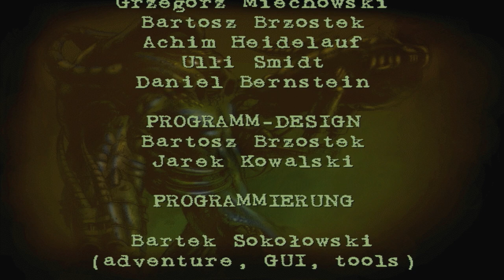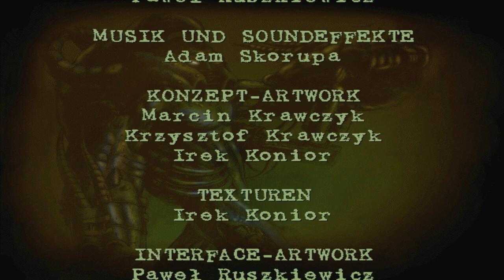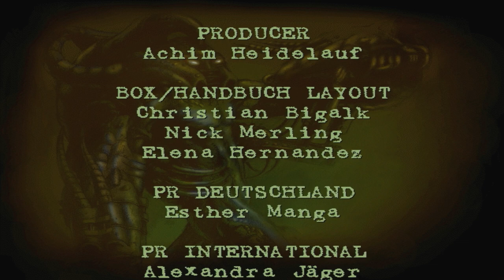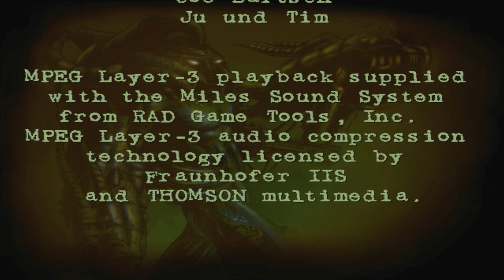Gorky 17 #35 - Top Secret aka Das Ende - Deutsch Let's Play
Gorky 17 ist eine für mich sehr gelungene Mischung aus taktischen rundenbasierten Kämpfen und RPG Elementen, das Ganze mit sympathischen Synchronsprechern und einer Story die nach Verschwörungstheorien riecht.